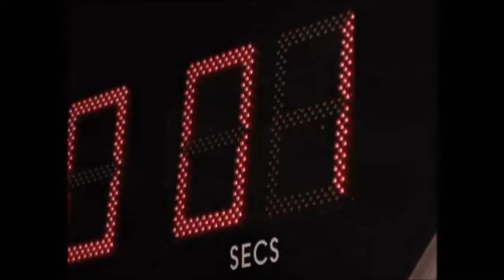Sincro Maschile Olimpiadi Rastellino 2012